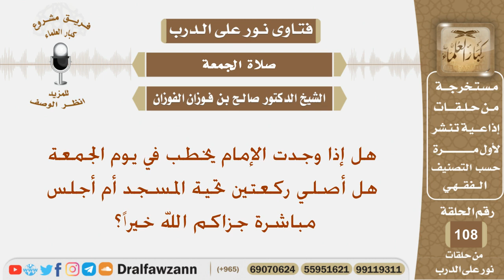هل إذا وجدت الإمام يخطب في يوم الجمعة هل أصلي ركعتين تحية المسجد أم أجلس مباشرة؟ الشيخ صالح الفوزان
نص السؤال:
هل إذا وجدت الإمام يخطب في يوم الجمعة هل أصلي ركعتين تحية المسجد أم أجلس مباشرة جزاكم الله خيراً؟
السيرة الذاتية :
للاشتراك في قناة الشيخ صالح الفوزان

رئيس الفريق
لمشروع كبار العلماء